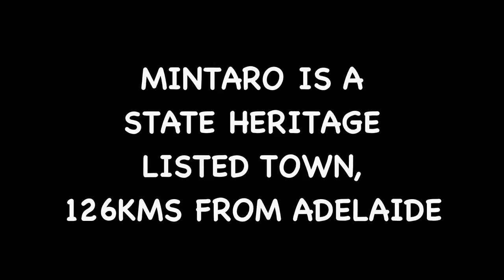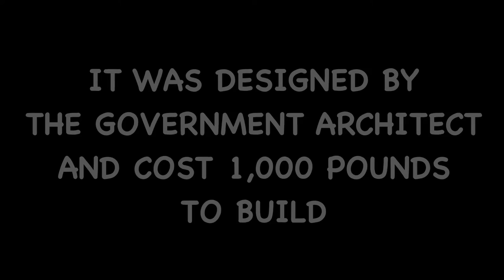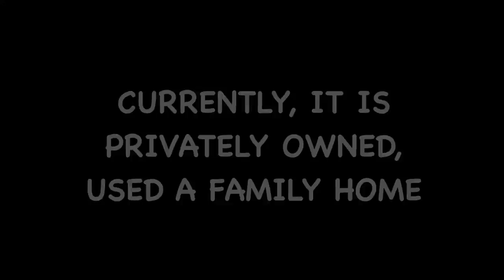The Old Mintaro Police Station c.1868 - Clare Valley, South Australia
Mintaro is an historic State Heritage Listed town, in the Clare Valley, South Australia, approximately 126kms north of Adelaide.
The Police Station, located at 81 Burra Street, was built in 1868.  It occupies an enviable position on elevated land, overlooking the roadway.
It is currently privately owned, and used as a family home.
It still has the original 3 prisoner cells, holding yard and stables.